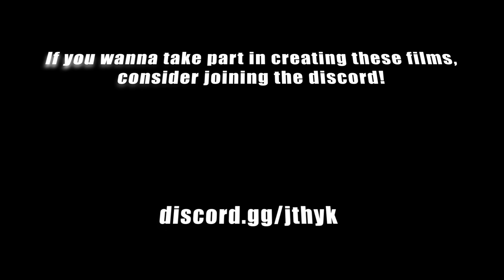Operation INITIATION | A Blackhawk Rescue Mission 5 Film | Roblox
One year after the events of Endgame, X-Ray returns to the battlefield to fight those who wish to harm the island. The commander and baseplate brief him, along with three others, about a hostage situation. Join X-Ray, Onyx, Stone, and Frog as they are deployed to rescue the hostages being held in the city hall!

Hope you enjoyed the video! Be sure to stick around for more content. Thank you for all the support!

MUSIC USED

Music is meant to enhance viewer experience. It isn't meant for reuploading purposes. Thank you.